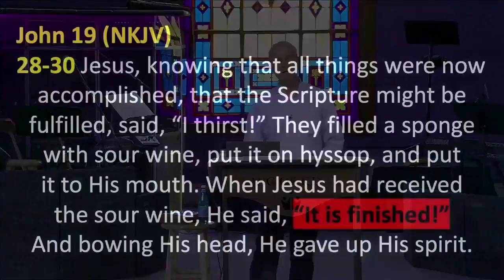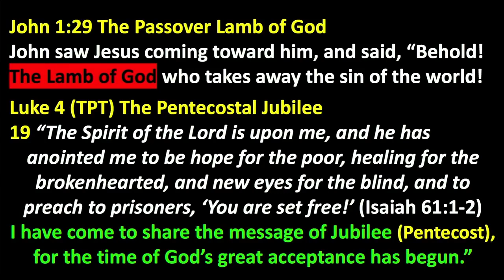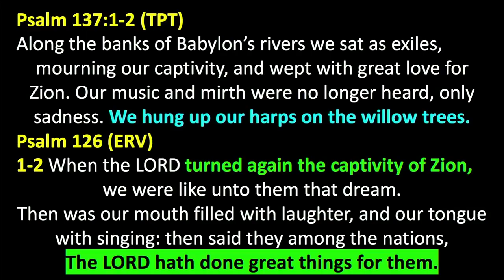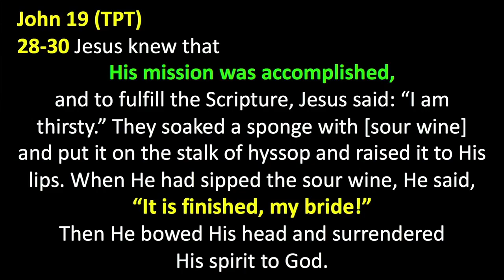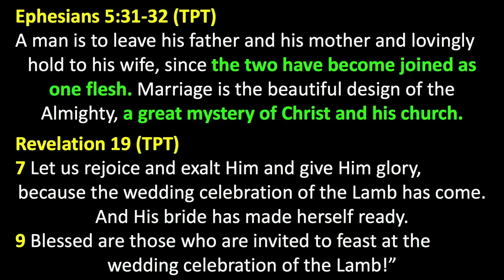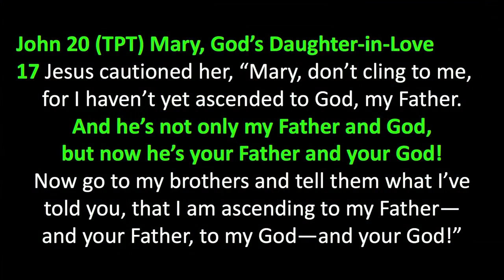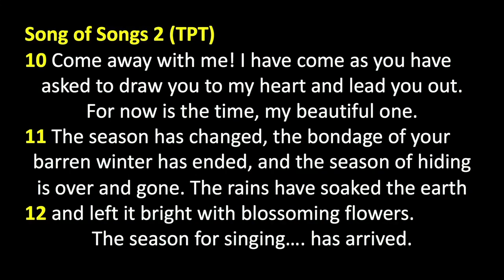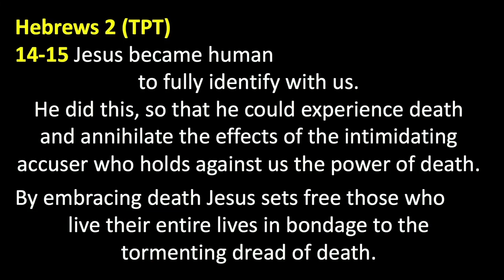Peter Roselle: It is Finished – The Cycle of Death is Broken (John 19:30)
We focus on the multi-layered meaning of the last words of Jesus on the cross. The sin-debt owed by mankind was “paid in full,” purchased with the blood of the perfect lamb of God. But there was also much more! His death on the cross paid for our release from judgement. His resurrection paved the way for the release of Holy Spirit 50 days later. Death was defeated when He walked out of the tomb. He released eternal life to all who receive Him as Lord and promised that our bodies (new and improved), will resurrect at His final return. While we walk this earth, Holy Spirit provides us access to become “partakers of God’s Divine nature,” empowering us to resist sin and continually break the cycle of death and destructive behavior the enemy tries to use to ensnare us.

Be blessed.

John 19 (NKJV)
28-30 Jesus, knowing that all things were now accomplished, that the Scripture might be fulfilled, said, “I thirst!” They filled a sponge with sour wine, put it on hyssop, and put it to His mouth. So when Jesus had received the sour wine, He said, “It is finished!” And bowing His head, He gave up His spirit.

John 1:29 The Passover Lamb of God
The next day John saw Jesus coming toward him, and said, “Behold! The Lamb of God who takes away the sin of the world!

Luke 4 (TPT) The Pentecostal Jubilee
19 “The Spirit of the Lord is upon me, and he has anointed me to be hope for the poor, healing for the brokenhearted, and new eyes for the blind, and to preach to prisoners, ‘You are set free!’ I have come to share the message of Jubilee (Pentecost), for the time of God’s great acceptance has begun.”

Psalm 137:1-2 (TPT)
Along the banks of Babylon’s rivers we sat as exiles, mourning our captivity, and wept with great love for Zion. Our music and mirth were no longer heard, only sadness. We hung up our harps on the willow trees.

Psalm 126 (English Revised Version)
1-2 When the LORD turned again the captivity of Zion, we were like unto them that dream. Then was our mouth filled with laughter, and our tongue with singing: then said they among the nations, The LORD hath done great things for them.

John 19 (TPT)
28-30 Jesus knew that his mission was accomplished, and to fulfill the Scripture, Jesus said: “I am thirsty.” They soaked a sponge with [sour wine] and put it on the stalk of hyssop and raised it to his lips. When He had sipped the sour wine, He said, “It is finished, my bride!” Then He bowed His head and surrendered His spirit to God.

“The Son of Man came not to be served but to serve, and to give his life as a ransom for many.”

Ruth 4:10 (Voice) Jesus Our Kinsman-Redeemer
Boaz said, “I have also taken responsibility for Ruth (the ransomed bride) —the woman from Moab who was married to Mahlon. She will become my wife.”

Ephesians 5:31-32 (TPT)
A man is to leave his father and his mother and lovingly hold to his wife, since the two have become joined as one flesh. Marriage is the beautiful design of the Almighty, a great mystery of Christ and his church.

Revelation 19 (TPT)
7 Let us rejoice and exalt him and give him glory, because the wedding celebration of the Lamb has come. And his bride has made herself ready.
9 Blessed are those who are invited to feast at the wedding celebration of the Lamb!”

John 20 (TPT)
17 Jesus cautioned her, “Mary, don’t cling to me, for I haven’t yet ascended to God, my Father. And he’s not only my Father and God, but now he’s your Father and your God! Now go to my brothers and tell them what I’ve told you, that I am ascending to my Father—and your Father, to my God—and your God!”
1 Corinthians 15 (TPT)
14 If Christ has not been raised, all of our preaching has been for nothing and your faith is useless.
17 If Christ is not alive, you are still lost in your sins and your faith is a fantasy.
21 Since death came through a man, Adam, it is fitting that the resurrection of the dead has also come through a man, Christ.
43 The body is “sown” in decay but will be raised in immortality. It is “sown” in humiliation but will be raised in glorification.
44 It is “sown” in weakness but will be raised in power.
If there is a physical body, there is also a spiritual body.
45 For it is written: The first man, Adam, became a living soul.
The last Adam became the life-giving Spirit.
47 The first man was from the dust of the earth; the second Man is Yahweh, from the realm of heaven